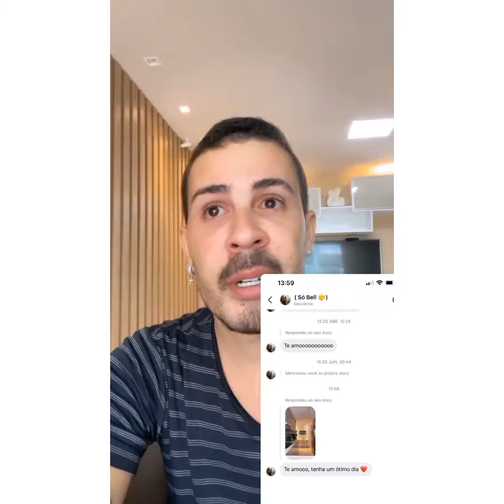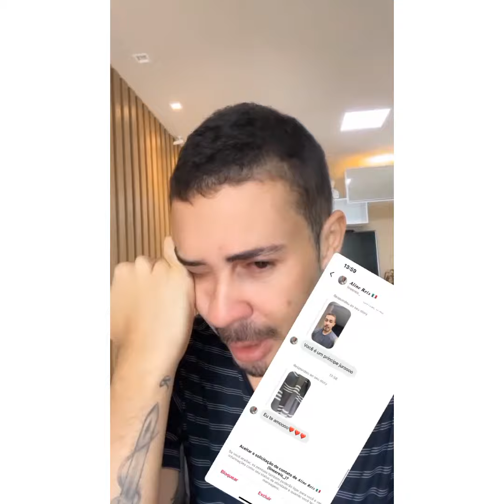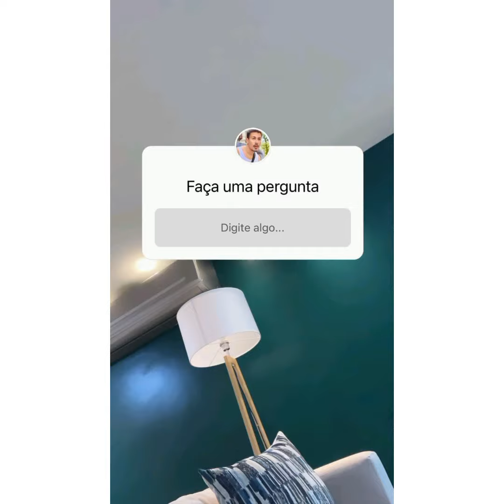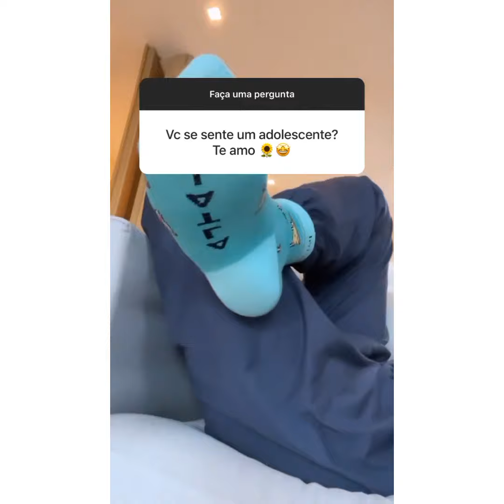CARLINHOS MAIA RESPONDE PERGUNTAS SEGUIDORES ANTES DE TIRAR DIAS PARA GRAVAR SEU CURSO